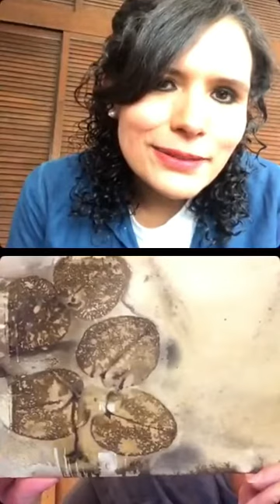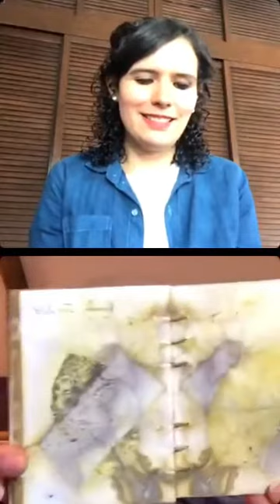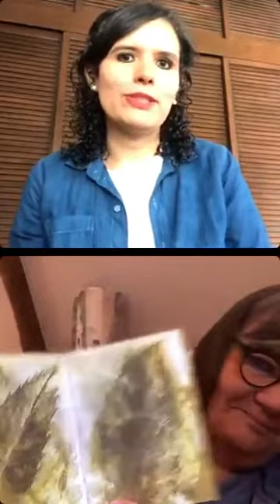Caminos alquímicos: Marianne Aubry (Francia) - fieltro & tintes naturales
En esta entrevista platicamos con mi amiga Marianne Aubry. Ella es artista textil y arte terapeuta. Platicamos de muchos temas: tintes naturales, fieltro, acuarelas, Eco-print y arte terapia.

Marianne es francesa y pueden ver su maravilloso trabajo en instagram: @marianne.aubry o en su página de internet:

Si quieren ver estas entrevistas en vivo, las podrán ver cada jueves a las 11am (hora México) en mi instagram live @zikuri